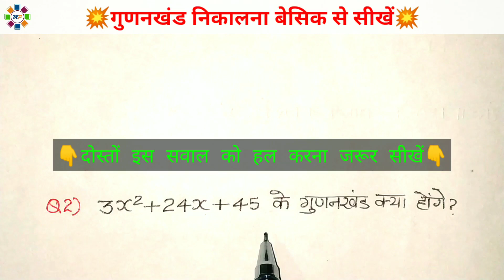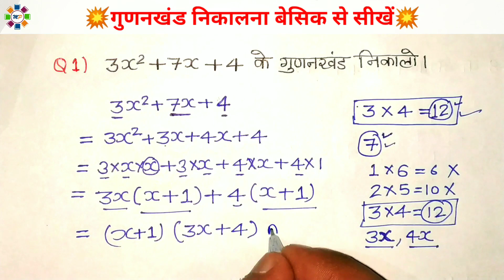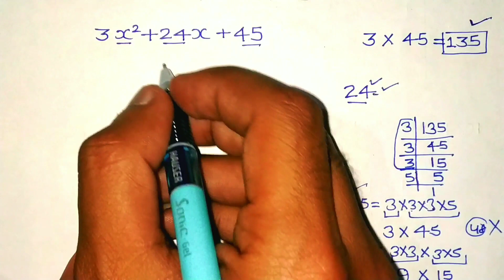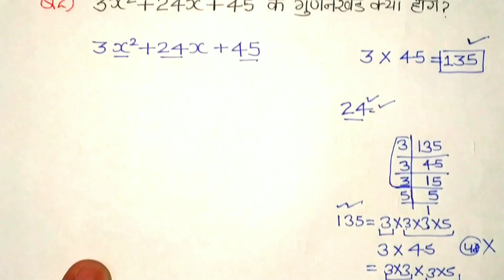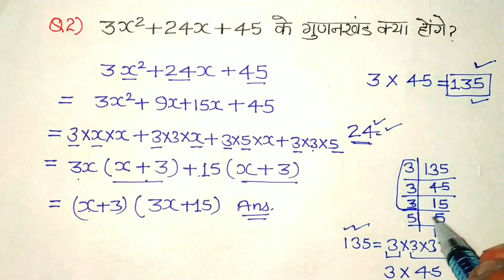gunankhand nikalna sikhe | gunankhand karne ka tarika | dighat samikaran ke gunankhand | गुणनखंड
Welcome to
                            "Maths Parivaar"

दोस्तों यह विडियो द्विघात समीकरण के  गुणनखंड कैसे निकालते हैं, से सम्बंधित है| ऐसे ही अन्य विडियो देखने के लिए आप निचे दिए गए लिंक पर क्लिक करके हमारे चैनल को सब्सक्राइब कर सकते है| maths parivaar की तरफ से आपको आपके उज्ज्वल भविष्य के लिए शुभकामनाये|

चैनल लिंक .

This video is helpful in.

gunankhand kaise nikala jata hai
3x2+7x+4
solving of quadratic equation
गुणनखंड कैसे बनाएं
dighat samikaran ke mool
गुणनखंड कैसे करते हैं
gunankhand nikalne ki vidhi
dighat samikaran kaise solve karen
द्विघात समीकरण गुणनखंड विधि से
root of quadratic equation in hindi

About Me

This is Vikas Kumar, a 10 years experienced Maths Educator and providing free Ncert maths education through digital platforms. Connect to this channel for maths of all classes. I wish you all the best for your future.

 मैं विकास कुमार, लगभग 10 वर्षो से गणित अध्यापन का कार्य कर रहा हूँ| आप सभी प्यारे दोस्त इस चैनल से जुड़े, इस चैनल पर आपको सभी कक्षाओ के गणित के हल मिलेगे| मैं आप सभी प्यारे दोस्तों के उज्जवल भविष्य की कामना करता हूँ|